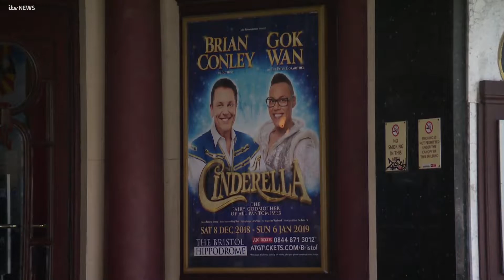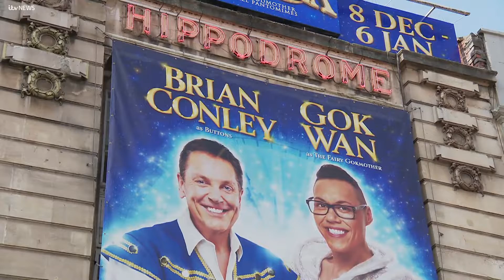Gok Wan and Brian Conely talk their Cinderella Panto | ITV News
TV superstar Gok Wan and comedian Brian Conely chat to us about their starring roles in Bristol's Christmas pantomime Cinderella, all things fashion, and Strictly Come Dancing.